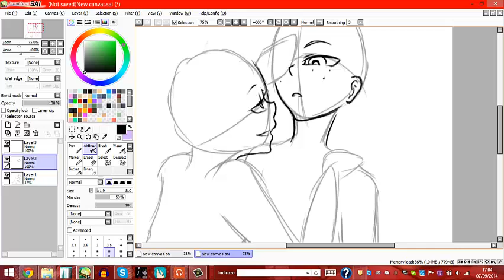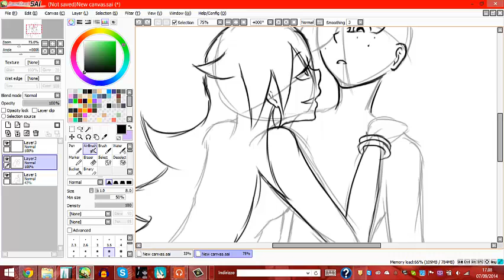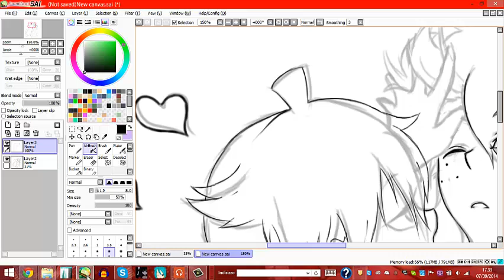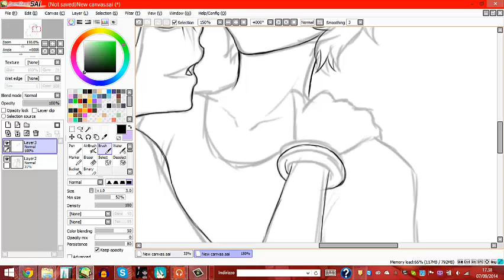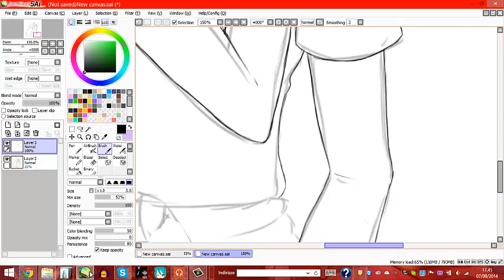Speed Drawing [Panty x Brief]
I love Panty and Brief together *^* they're so ASGHJKL

Songs:
- Scanty & Kneesoks Theme [I Want You]
- Panty & Stocking Theme [Fly Away]

P.S. Now I hate Panty's hair...